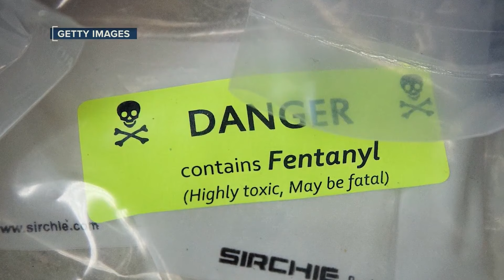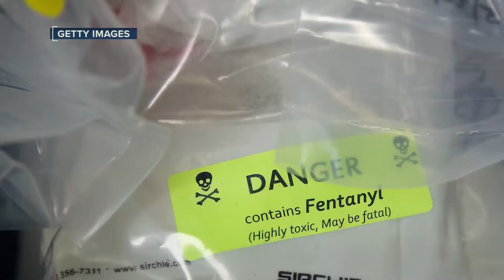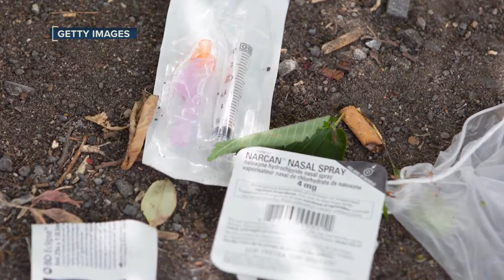'We just feel powerless:' Local leaders, community members call for more resources in fight against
People who have lost loved ones to opioids as well as political and health leaders are calling for more resources in the fight against the crisis.